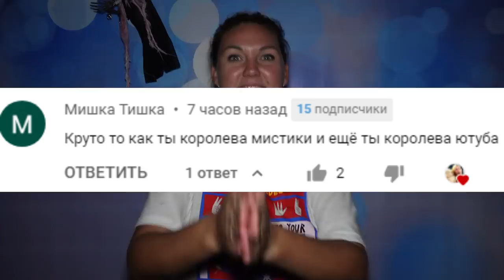ВЫ НЕ ПОВЕРИТЕ ГОВОРЯЩАЯ АНДЖЕЛА VS ГОВОРЯЩИЙ ТОМ У МЕНЯ ДОМА В 3 ЧАСА НОЧИ (СТРАШНО)